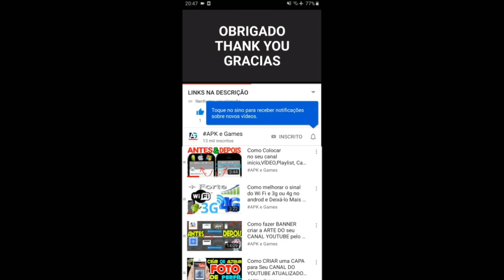My Talking Tom Friends - Snowman Outfit Unlocked Gameplay Android ios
Characters
Playable
Tom
Angela
Hank
Ben
Becca
Ginger
Pierre
Xenon (as a dog)
Pets
Squeak
Sugar
Gus
Dot
Meng Yaya
Flip
Gina
Enemies
The Rakoonz
Robots
Aliens
Cats
Bosses
Raccoon Boss
Professor Kranium
Gor-don the Great
Locations
Peak City
Wharf
Museum
Professor Kranium's Lab
Scrapyard
Unicornia